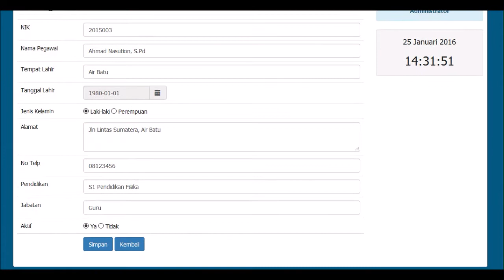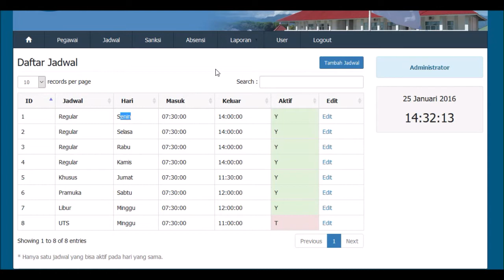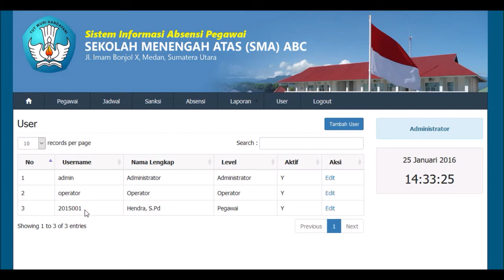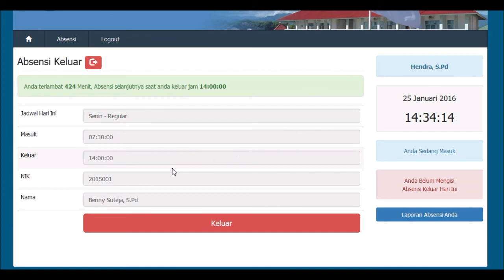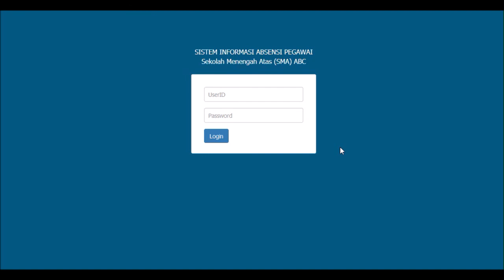Demo Sistem Informasi Absensi Pegawai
Sistem Informasi Absensi Pegawai menggunakan Bahasa Pemrograman PHP dan Database MySQL